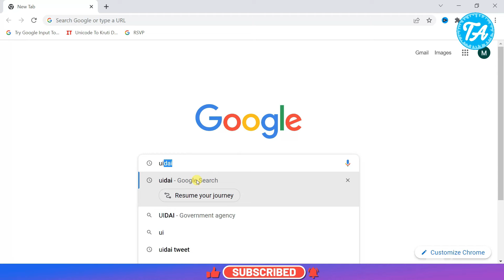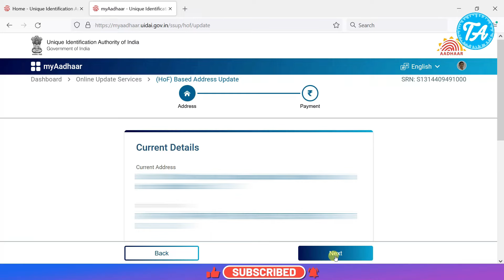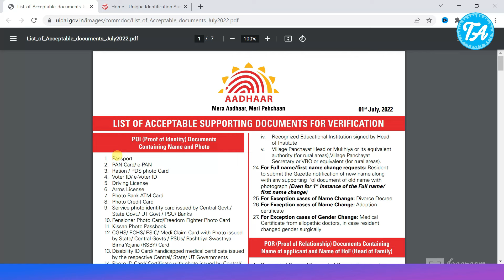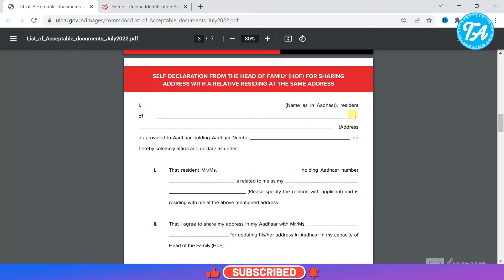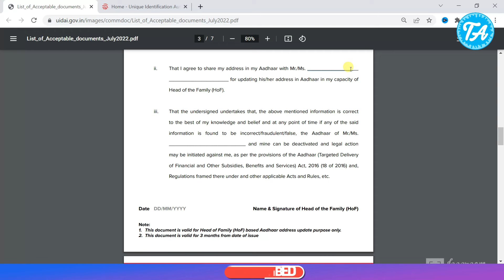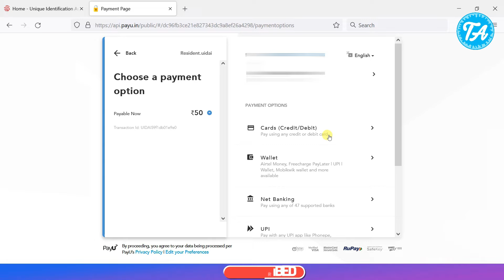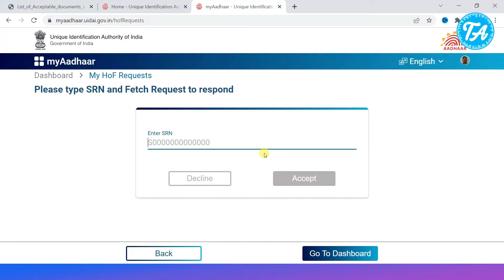Shadi ke baad aadhar card kaise update kare || Aadhar card address change online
Doston aaj ki video mein aap janege ki kya aapki shadi ho chuki hai kya aap apne aadhar card mein address or father ka naam hata kar husband name kaise dalenge to mujhe umeed hai ki aapko video zaroor pasand aayegi,